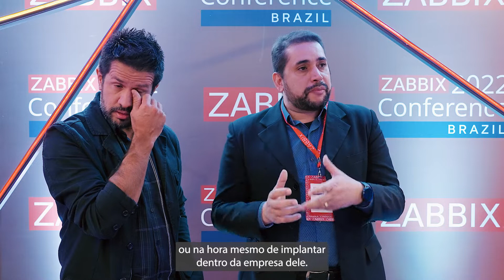Zabbix Conference Brazil 2022 | Entrevista Eder Catão e Wellington de Almeida Jr.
Dentro da saúde, existem desafios constantes que podem ser ultrapassados com as ferramentas ideais. O caso de uso de Zabbix no Hospital Beneficência Portuguesa foi o tema da palestra ministrada por Éder Catão, parceiro da ADD Solution, e Wellington de Andrade, responsável técnico no HBP.

A Zabbix Conference Brazil 2022 aconteceu no início de junho, na cidade de São Paulo.